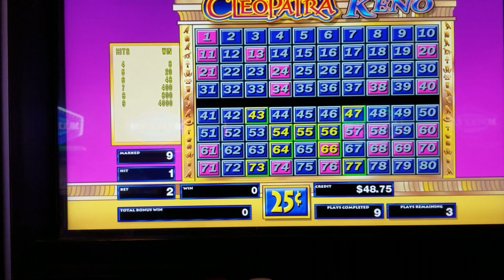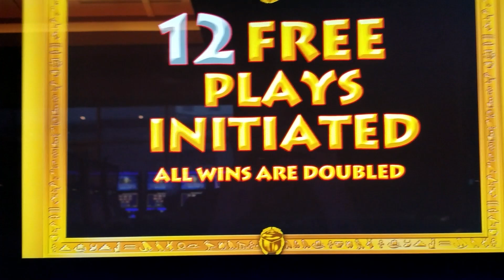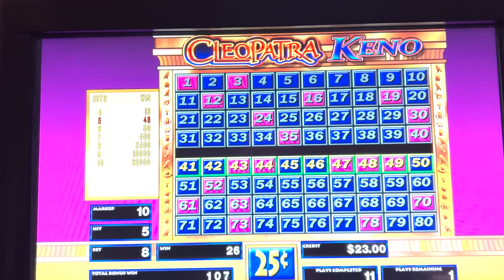Cleopatra Keno Recap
In this video we go back and take a look at the last few weeks of playing keno. Let’s keep those wins coming!

Keno cleopatra keno keno win cleopatra bonus wins keno numbers keno winning numbers